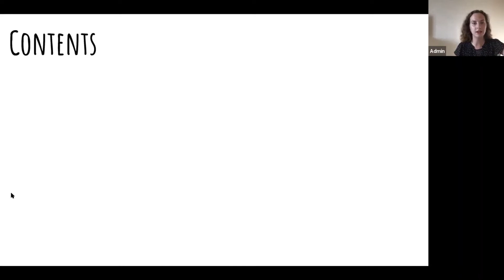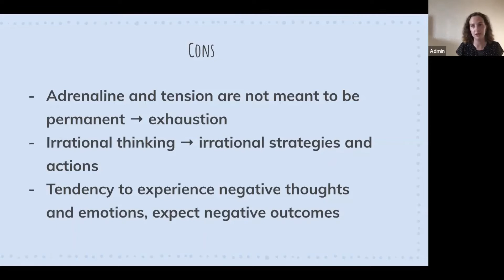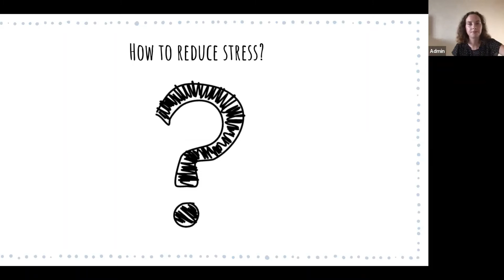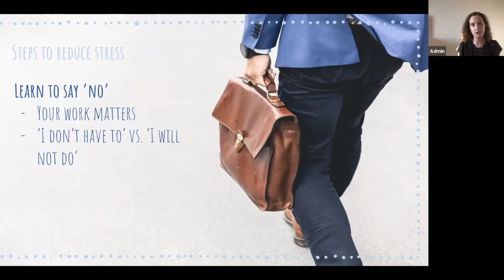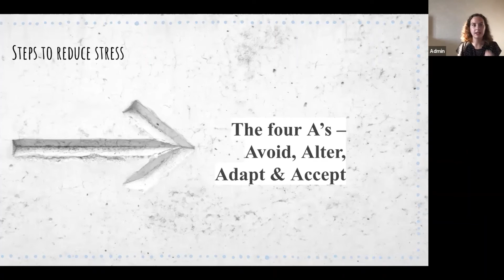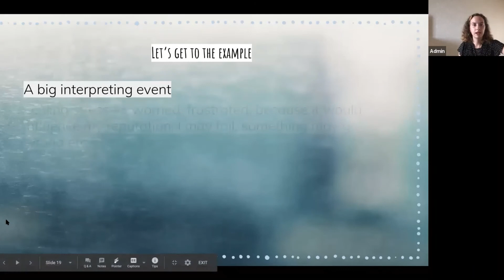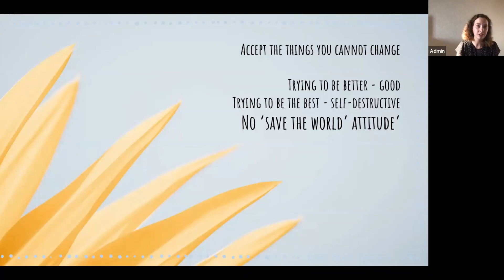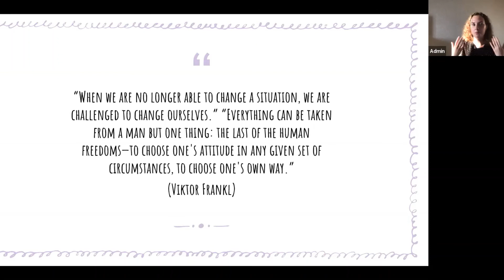Stress Management for Freelancers (Translators and Interpreters) - Training by TRANSLIT Pro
Learn these simple but effective stress management techniques to improve your freelance performance and enhance your general wellbeing. This is a recording of one of the webinars and training events that TRANSLIT runs for interpreters.

TRANSLIT is a language services company based in Ireland, and is the creator of the Centralised Interpreting platform that allows interpreters, agencies and direct clients run their interpreting business in a more streamlined, efficient and profitable way. Feel free to register on our platform

However wonderful our skills or qualifications may be, our work does not feel enjoyable, and our performance is not at its best  if we are stressed out.
We humans can  find a reason to get caught off balance at the best of times. But honestly, we all feel that during the past few months, stress has been piling up at an alarming rate.

TRANSLIT would like to give you a gift of this hour to remind you how you can deal with stress and to help you improve your wellbeing.
During the webinar, we will talk about how to describe stress, see how it influences us, and  understand what in reality makes us feel under pressure.